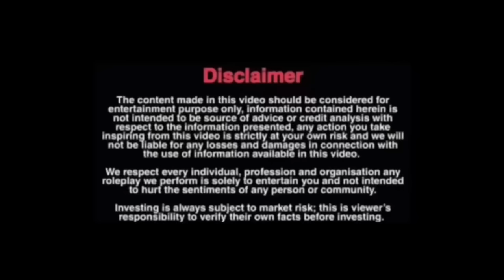Car चलाते चलाते Sogya ॥ bhen डर Gyi ॥Prank On My Sister || Gone Wrong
Mr Ankay
20k Complete Hogye
Instagram pr ❤️❤️❣️

Ankush Tv Daily vlogs channel